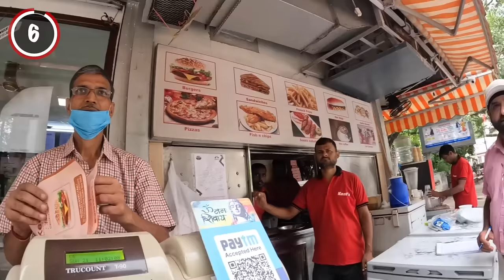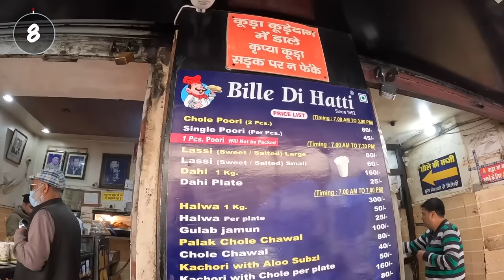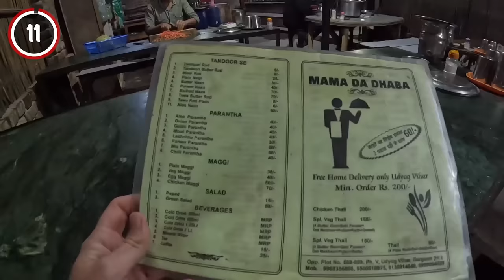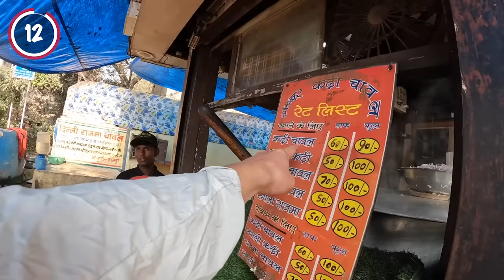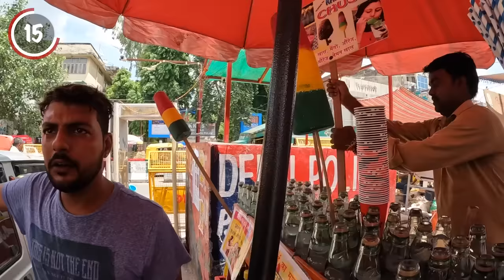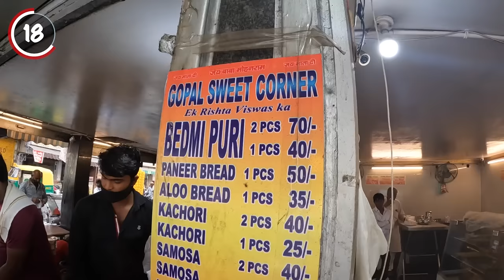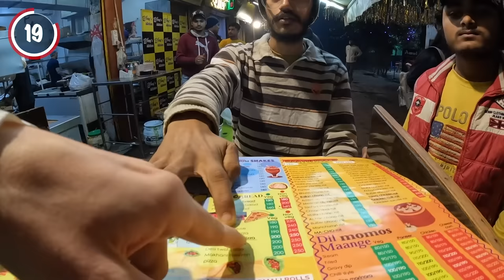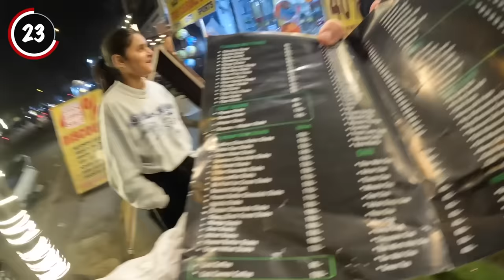25 Must Try Indian Foods in Delhi 🇮🇳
CHAPTERS
0:00 Chole Bhature
2:30 Nankhatai Cookie
4:53 Aloo Kachori
8:40 jalebi
12:00 Gulab jamun
16:50 Kent's Burger
23:46 Aloo's Burger
29:00 Chole Puri
34:55 Dhai Bhalla
40:30 Mutton at Dhaba
53:45 Cyber City Dhaba
1:10:00 Khadi Chawal
1:18:00 Rajma Chawal
1:24:00 Bengal Sweets
1:31:00 Gola
1:36:40 Mo:mo
1:41:14 Ram Ladoo
1:46:20 Bread Pakoda
1:56:30 $2 Pizza
2:05:00 Wok Noodles
2:14:20 Pizza Samosa
2:19:50 Flavored Milk
2:23:14 Brownie Milkshake
2:26:30 Aloo Tikki
2:34:25 Falooda